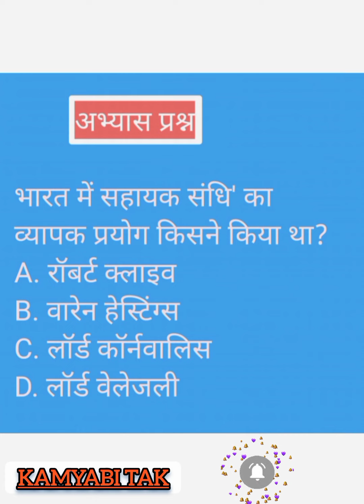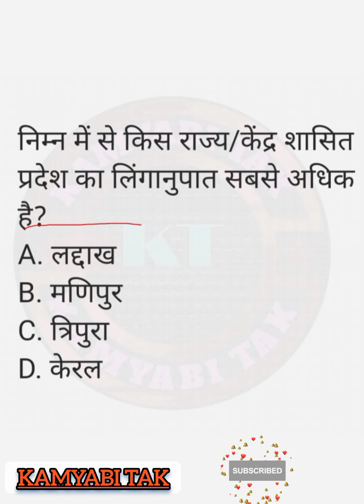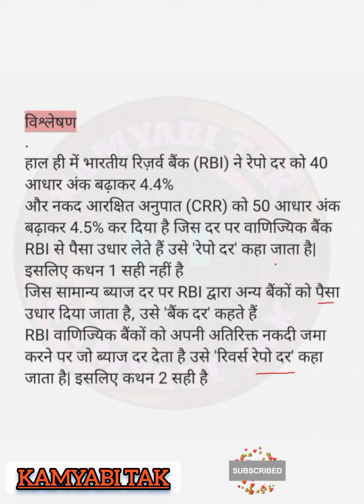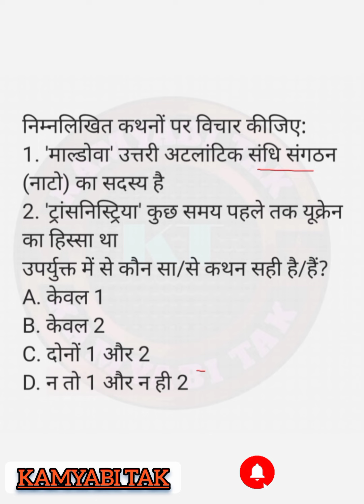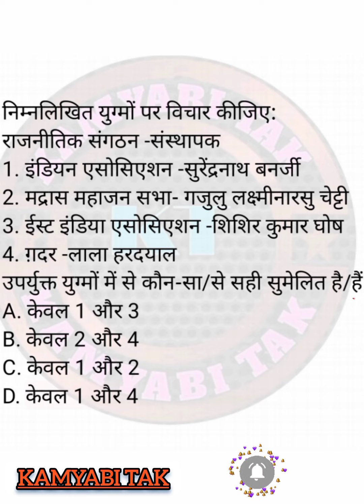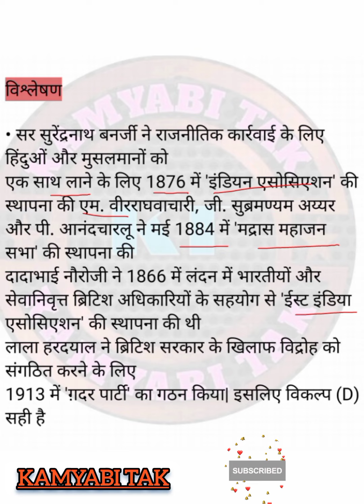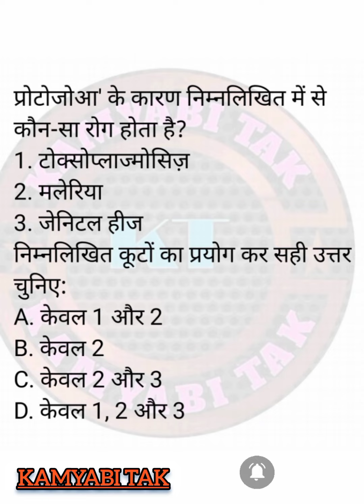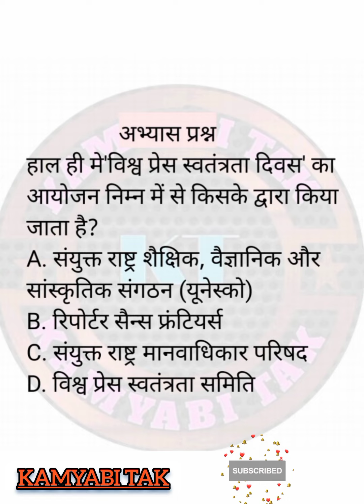Today’s GK – 06May 2022 | kamyabi Tak#8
1.Sex Ratio
2.Shigella Sonnei
3.Karl Marx
4.Transnistria
5.Purchasing Managers’ Index (PMI)
6.Repo Rate
7.Political Organization
8.peninsular mountains
9.Panchayati Raj Committees
10.Protozoans
11.World Press Freedom Day

Kamyabitak brings to you a new programme - Today's GK. In each episode, we will be covering important recent events from the UPSC exam point of view through objective questions and their explanations. This will help you apply recently acquired knowledge and reinforce your preparation for the Prelims Exam.